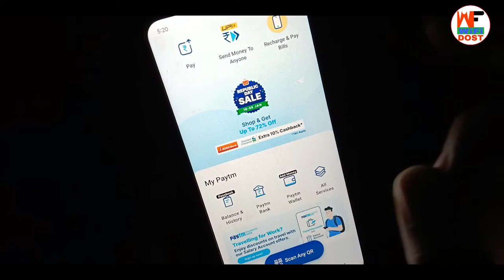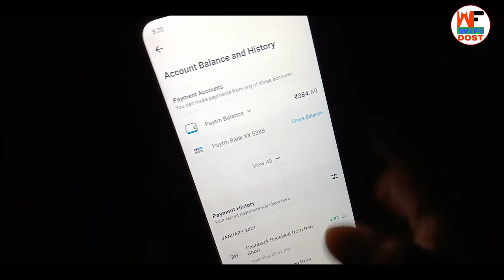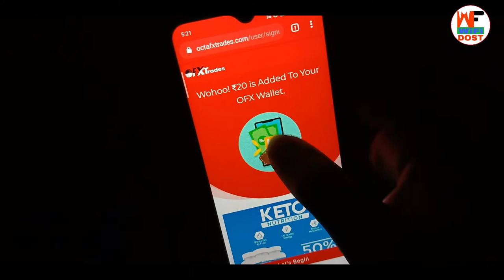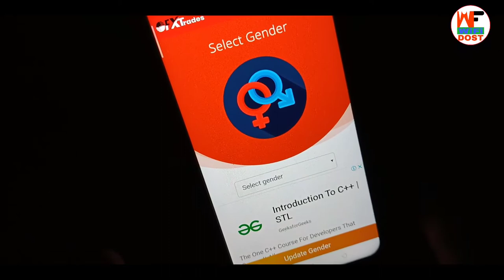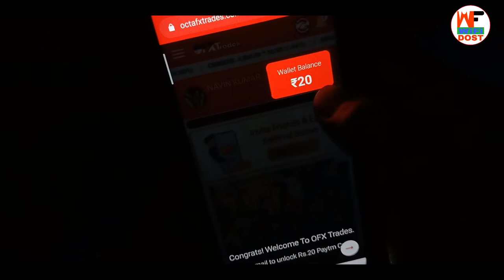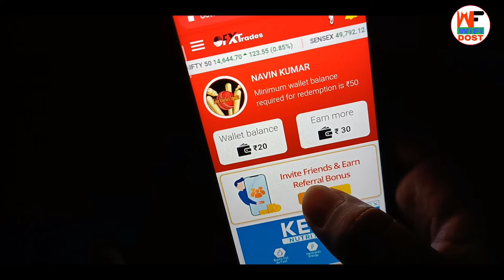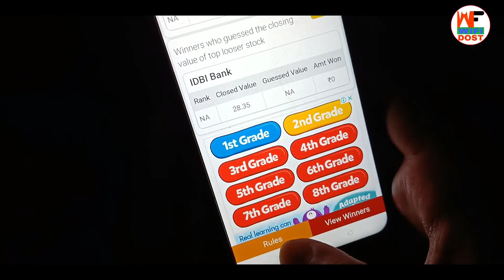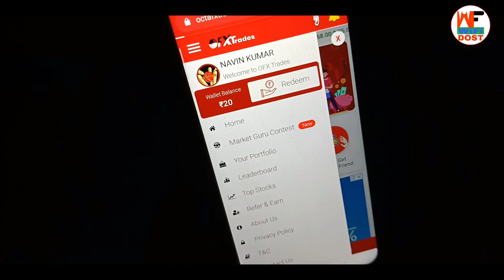new app instant 20 paytm cash | 2021 best earning app | paise kaise kamaye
🔴 My Use 🔴